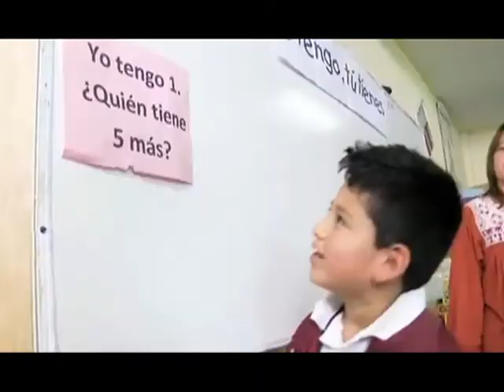Presentación de la publicación Visión STEM para México 12/02/19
OrganizacionesEmpresariales y de la SociedadCivil presentaron la publicación "Visión STEM para México” 🇲🇽, documento que busca definir que son las áreas STEM y cuales no lo son, a fin que el termino sea correctamente aplicado en PolíticasPúblicas o ProgramasEscolares dentro y fuera de las aulas.